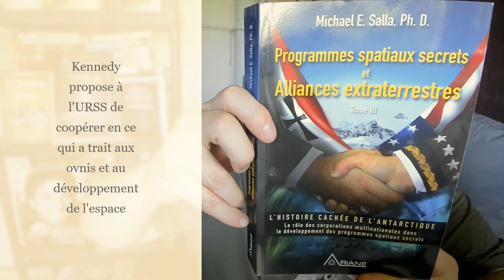Programmes spatiaux secrets et Alliances extraterrestres Tome III